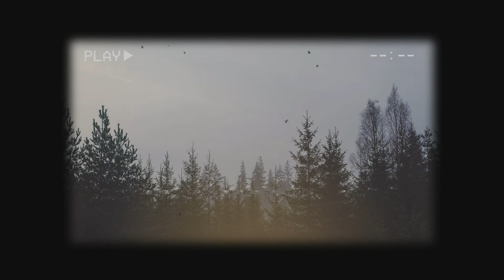3 Terrifying Skinwalker Stories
3 Terrifying accounts from Reddit of run-ins with the famous creature of Navajo legend, the Skinwalker.

DON'T GET SPOOKED

"The Most Eerie Laugh I’ve Ever Heard" by /u/osteorock
"Delivery Service" by /u/Neptune420
“Don’t” by /u/NavajoJoe

Thumbnail photo by David Benoist